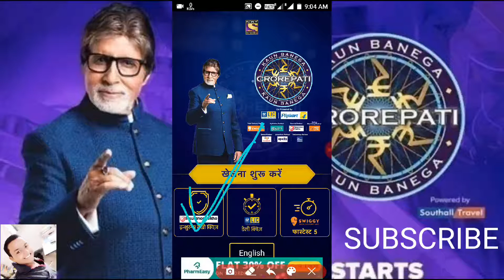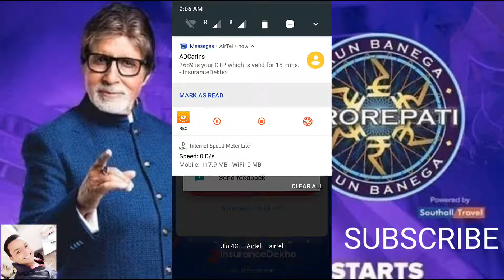🔴 KBC Insurance Dekho daily Quiz 22 September 2019 Question With Answer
This is my video recorded with REC. It's easy to record your screen and livestream.